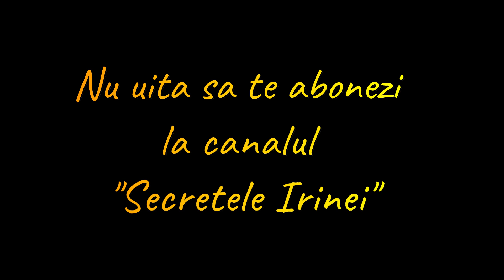Plimbare pe Dunare cu barca eXtreme Jet Boat la Pensiunea Ecaterina Berzasca Clisura Dunarii Romania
Plimbare pe Dunare cu barca eXtreme Jet Boat la Pensiunea Ecaterina Berzasca Clisura Dunarii
Jet Boat eXtreme Romania
Barca eXtreme Jet Boat 460 cp 80 km/h pe apa
Agrement eXtreme in Romania
Exclusiv in Romania
Sport extrem
Vrei sa incerci ceva nou
Noutati in Romania 2020
Aventura in natura pe Dunare
Aventura in mijlocul naturii
O adevarata aventura in Romania
Adrenalina in vacanta cu barca eXtreme pe Dunare
Cea mai faina experienta eXtreme din aceasta vara
Plimbari cu barca pe Dunare
Pasionat de adrenalina
Activitati pe Dunare
Atractii turistice pe Clisura Dunarii Judetul Caras Severin
Sustin turismul romanesc
Defileul Dunarii Romania
Visit the Donau Romania
Travel Donau Romania
Promovez Romania
Sustin Turismul Romanesc
Locuri frumoase de vizitat in Romania
Beautiful place in Romania
Relax and Have FUN in Romania
Things to do in Romania
Activities on the Danube Romania
Extreme Jet Boat on Danube River
Cele mai frumoase locuri si peisaje din Romania
Vlog pe Clisura Dunarii
Excursie pe Dunare # excursie pe Clisura Dunarii
Besuchen Sie die Donau in Rumänien
Die schönsten Orte an der Donau
Reise auf der Donau